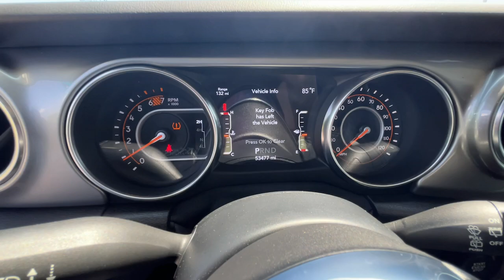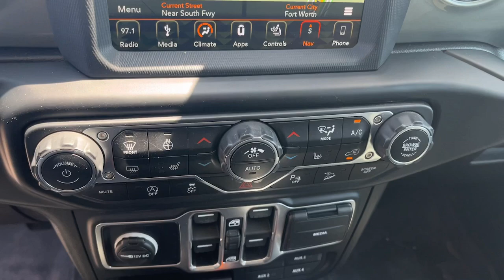2019 Jeep Wrangler_Unlimited Ft. Worth, Dallas, Arlington, Irving KW681494A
Bikini Pearlcoat Used 2019 Jeep Wrangler_Unlimited Sahara 4x4 available in 9501 South Fwy, Fort Worth, Texas at Meador CDJR. Servicing the Ft. Worth, Dallas, Arlington, Irving, TX area.

2019 Jeep Wrangler_Unlimited Sahara 4x4 - Stock#: KW681494A

Meador CDJR
9501 South Fwy

FUEL EFFICIENT 24 MPG Hwy/22 MPG City! CARFAX 1-Owner GREAT MILES 55001! Heated Seats Alloy Wheels CD Player iPod/MP3 Input Running Boards Back-Up Camera 4x4 Turbo Tow Hitch BODY COLOR 3-PIECE HARD TOP LED LIGHTING GROUP KEY FEATURES INCLUDE: 4x4 Back-Up Camera Running Boards iPod/MP3 Input CD Player Jeep Sahara with Bikini Pearlcoat exterior and Black interior features a 4 Cylinder Engine with 270 HP at 5250 RPM*. OPTION PACKAGES: BODY COLOR 3-PIECE HARD TOP Freedom Panel Storage Bag Rear Window Defroster Rear Window Wiper/Washer No Soft Top TRANSMISSION: 8-SPEED AUTOMATIC (850RE) TIP Start Dana M200 Rear Axle Hill Descent Control 8.4 RADIO & PREMIUM AUDIO GROUP SiriusXM Traffic Plus Alpine Premium Audio System HD Radio Radio: Uconnect 4C Nav w/8.4 Display For Details Visit DriveUconnect.ca Rear View Auto Dim Mirror 1-Year SiriusXM Guardian Trial GPS Navigation SiriusXM Travel Link 4G LTE Wi-Fi Hot Spot Emergency/Assistance Call 8.4 Touchscreen Display ENGINE: 2.0L I4 DOHC DI TURBO ETORQUE 600 Amp Maintenance Free Battery 48V Belt Starter Generator Delete Alternator LED LIGHTING GROUP Daytime Running Lamps LED Accents Front LED Fog Lamps LED Reflector Headlamps LED Taillamps COLD WEATHER GROUP Heated Steering Wheel Tires: 255/70R18 All Terrain Heated Front Seats SAFETY GROUP ParkSense Rear Park Assist System Blind Spot & Cross Path Detection TRAILER TOW & HD ELECTRICAL GROUP Class II Receiver Hitch 700 Amp Maintenance Free Battery 7 & 4 Pin Wiring Harness 240 Amp Alternator Auxiliary Switches REMOTE PROXIMITY KEYLESS ENTRY REMOTE START SYSTEM. WHY BUY FROM US: We Simply Do It Better At Meador Horsepower calculations based on trim engine configuration. Fuel economy calculations based on original manufacturer data for trim engine configuration. Please confirm the accuracy of the included equipment by calling us prior to purchase.